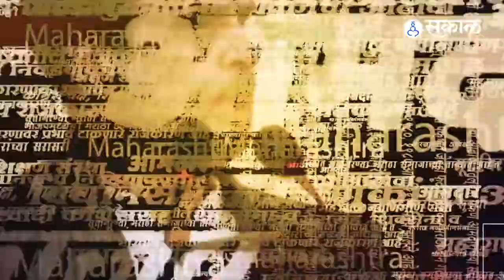Ganeshotsav 2022: गणेशोत्सवानिमित्त स्टार प्रवाहच्या इव्हेंटमध्ये काय पाहायला मिळणार ? | Sakal Media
स्टार प्रवाहकडून गणेशोत्सवानिमित्त स्टार प्रवाहकडून एका इव्हेंटचे आयोजन करण्यात आले आहे. त्यात काय काय असणार आहे हे सांगतायेत अभिजित चव्हाण.